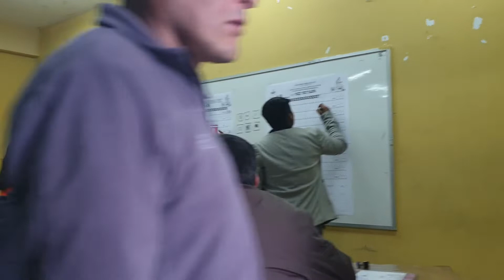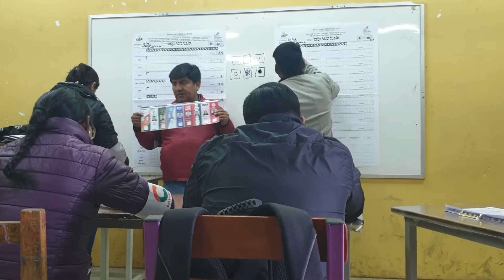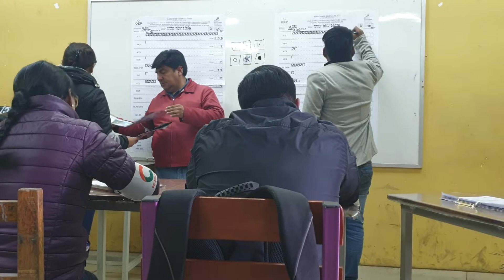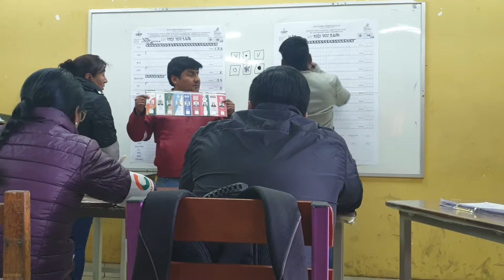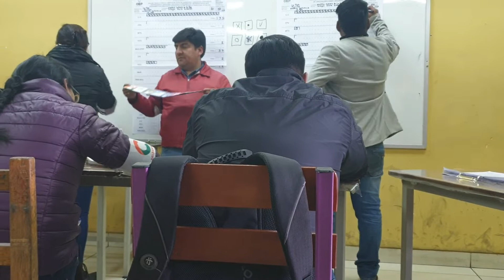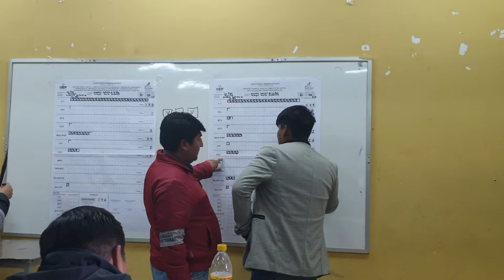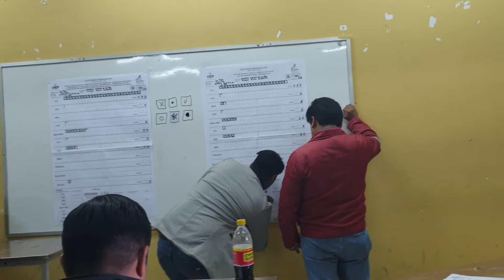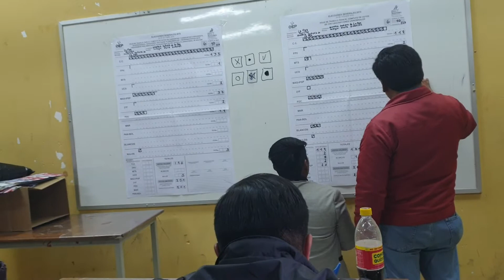Elecciones 2019: Conteo de Votos Mesa 10 Colegio Dora Schmidt, Zona Miraflores, La Paz,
Este es el conteo de votos final tanto para el candidato a Presidente y Vicepresidente como para los diputados uninominales en el Colegio Dora Schmidt de La PAz, en la Zona de Miraflores